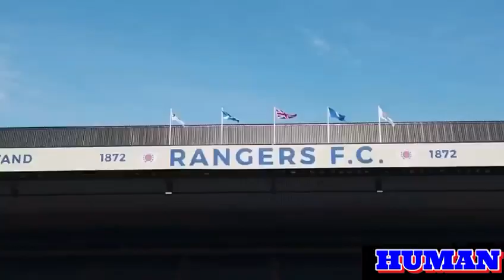Paisley Road West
Rangers songs